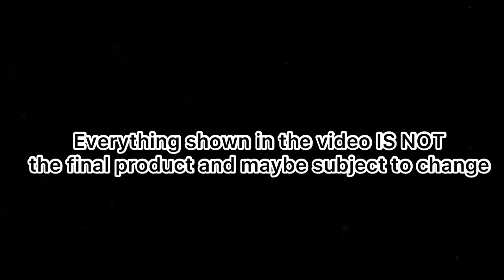SHADOWGUN WAR GAMES SEASON 4 OFFICIAL BETA TRAILER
THIS IS THE BETA TRAILER NOT THE ACTUAL S4 TRAILER

Outro Template by:IntroHD

follow/add me on socials...